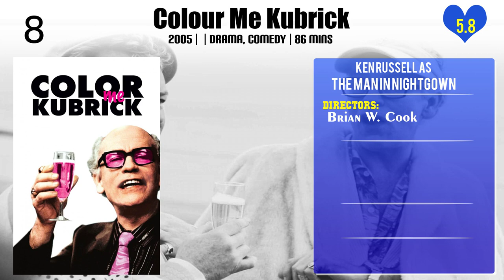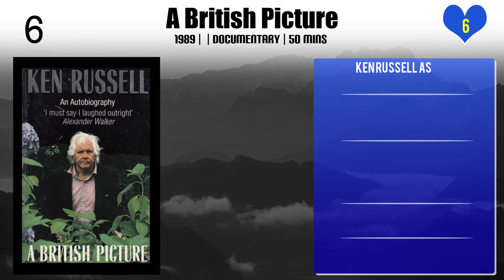Ken Russell Top 10 Movies of Ken Russell| Best 10 Movies of Ken Russell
Top 10 Movies of Ken Russell

Find the list of movies by Ken Russell you can find more information, movie trailers, posters, reviews, youtube links in below link.

6.Mr. Nice

Please Comment down your favorite movie of Ken Russell